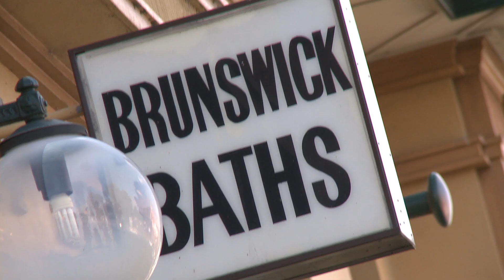Meet Cyndi Dawes, Candidate for Brunswick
Meet Cyndi Dawes, The Greens Brunswick candidate for the 2010 Victorian State Election.

Cyndi has lived in Brunswick for over 20 years and knows the imaginative people here who have made this corner of Melbourne one of the city's most vibrant and creative places to live. Brunswick deserves a representative who will push to make those common sense ideas a reality. More public transport, smarter water solutions, a head start for our children and a community based planning process to allow Brunswick's neighbourhoods to continue to thrive.